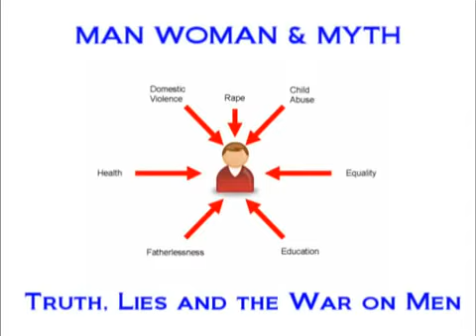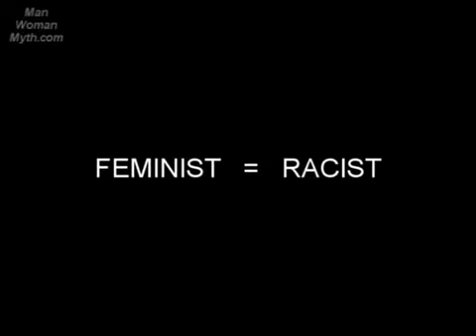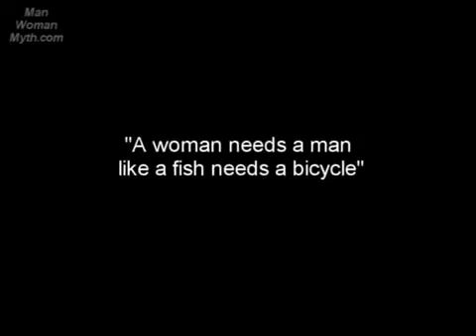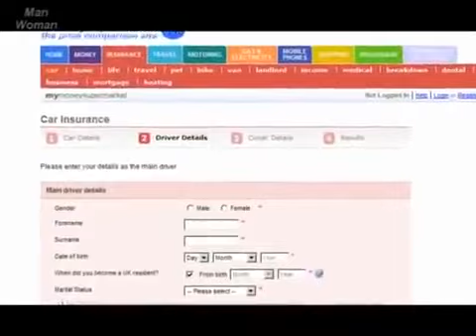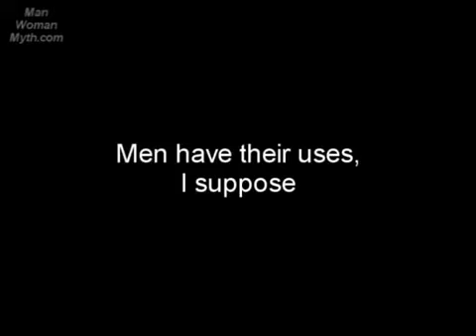Feminism - Winners of Feminism (2 of 2)